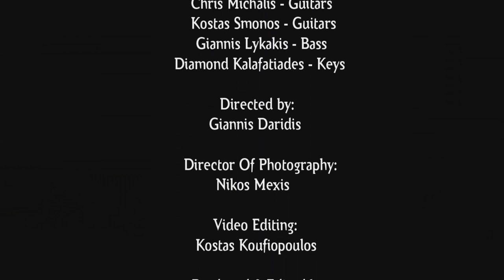Parthian Shot - Placebo (Official Video)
Official Clip of Parthian Shot's "Placebo"

Parthian Shot's 2012 EP is now available WORLDWIDE in all  major digital stores!!!

Directed by Giannis Daridis
Director of Photography:Nikos Mexis
Video Editing:Kostas Koufiopoulos

Parthian Shot Is:
Panagiotis "Parthos" Papageorgiou-Vocals
Chris Mike & Kostas Smonos-Guitars
Giannis Lykakis-Bass
Diamond Kalafatiades-Keyboards

Starring:Christina Pachi
Make Up/Hair:Irene Tsiligiannis
Stage Assistant:George Andrikopoulos

Special Thanks:
-DJ Pritanis(Imiz Biz) & Tetartos Sound Studios
-Kostas Papakostas-System Decay
-Manos Dimoudis
-Giannis Geronikolos & Ozon Studios
-Vafiades bros & Studio 133

Lyrics:
So, go ahead
The pill is in your palm
-a lil' more patience-
Don't try to track my gaze
Under your false alarm
-denied and wasted-

Your own messiah, your own crouch
A role I never want to touch
Filling your daddy's absence
-Don't Tread On My Conscience-
You drained my life, leaned on my back
Your life's enlightened by a crack
Imaginary sickness, can't stand all this weakness

I used your nightmares to crop
There is no end until you stop
I dumped my luck on clover
The sickness days are over

Don't stare at me
Swallow your box of hope
-ally for senseless-
Release my soul
This you cannot escort
-stay panicked and breathless-

Your teacher, tutor and a God
Forgot of how to be a stud
Can't take this one step further
I can't make this murder
My list of "wants" is becoming small
And no-one of these want you to crawl
I cannot take much longer
I'm not your scare monger

I used your...

I tried to pull you out of the flood-to lead you somewhere
You never wanted to be saved-you pulled me under
I want to see you blossom white-to breathe the freedom
You kept your over-aged coat-Your sorrow's kingdom

I used your...